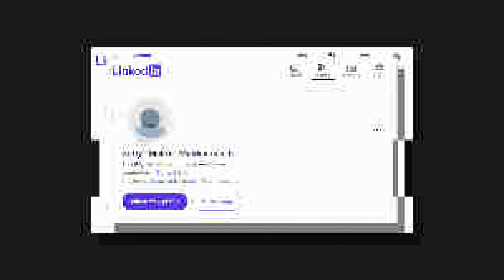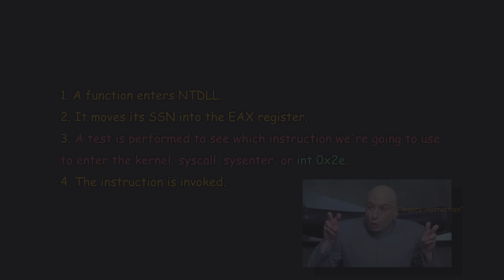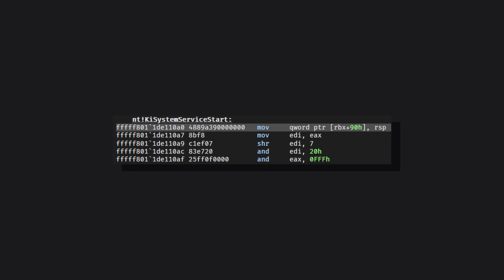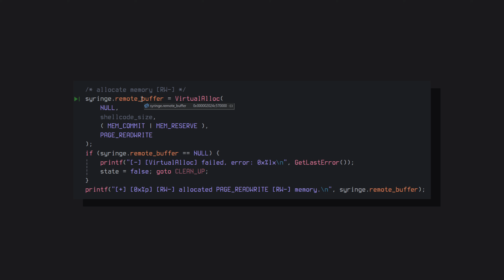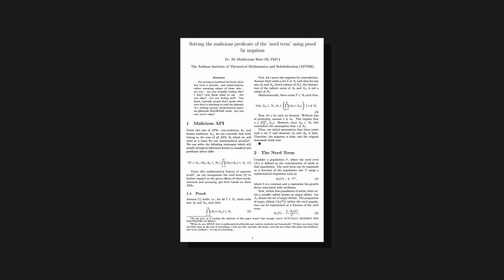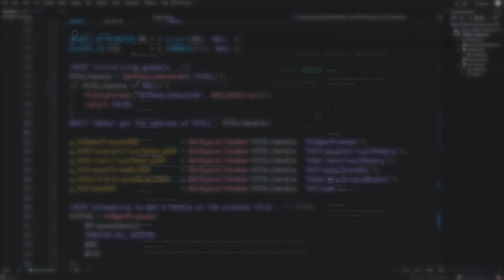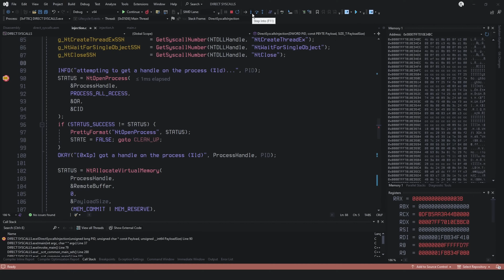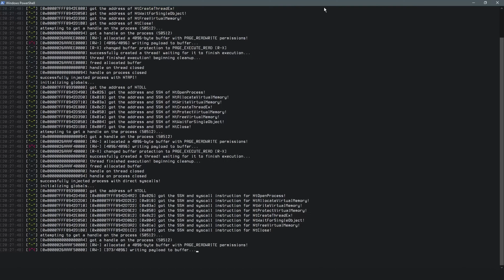Malware Development: System Calls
I sincerely hope you enjoyed watching this installment of our ongoing malware development series. I know the kernel debugging portion was a bit rushed, and for that, I apologize. I had an entire segment dedicated to kernel debugging, the intricacies of MSRs as well as the incredible CPUID instruction, and all of that planned out for this video but as you could imagine, had I included that, the video would be a month-long. So instead, I'm working on a blog post that will take you into harrowing depths of that entire process, so make sure you look out for it

🌐 Websites/Things Mentioned + Extra Reading:
Once I finish my blog, I'll include a link to the references section which will have all of these links and a LOT more.

🕰️ Timestamps:
00:00 - Intro
02:38 - Learn Malware Development
04:26 - Today's Agenda
05:07 - Recap
07:48 - Post Syscall Invocation
16:20 - Direct Syscalls
20:05 - API Hooking Demo
25:36 - Back to Direct Syscalls
37:53 - Indirect Syscalls
44:28 - Outro